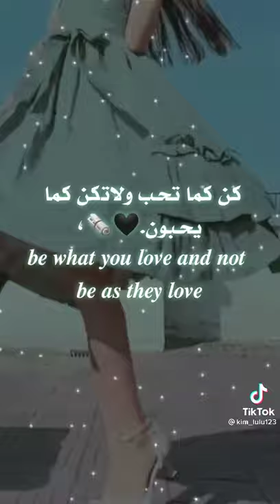Be as you love and do not like they like